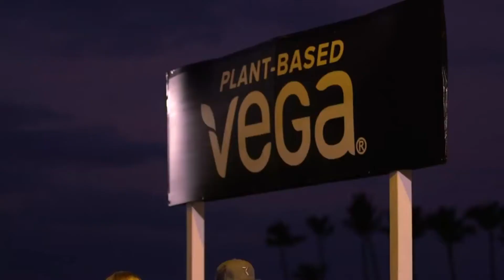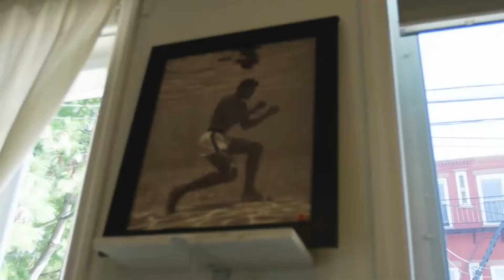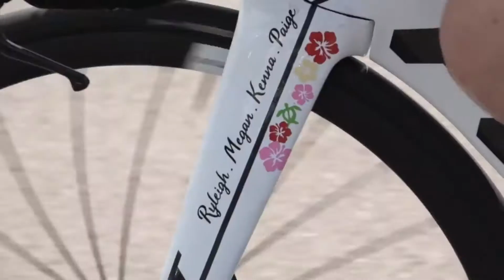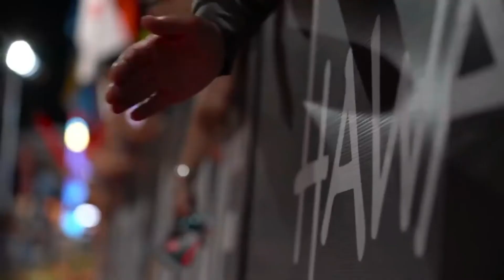MUSICA PARA MOTIVACION, INDOOR, SPINNING, RODILLO, ENTRENAMIENTO.MUSICA SESIÓN SALA GROOVE 🚴‍♀️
NO TE PIERDAS! estos CHOLLO y OFERTAS buscados por la IA.
de preinscripción y mas información.
MUCHA PERO MUCHA DIVERSION￼
 El cupón es de 5% descuento en los productos en los que fabrican
VIDEO DE ENTRENAMIENTO, MOTIVACIÓN, PARA HACER INDOOR O CUALQUIER DEPORTE.
Sabiendo que la música nos puede ayudar a rendir un 20% mas, solo escuchandola y motivandonos. A darle duro
Este video es un homenaje a las mejor sesión de DJ FRANK TRAX y los mejores videos de MÍTICA COMPETICIÓN IRONMAN HAWAI

e bike  ebike e bikes  orbea rise ebike  orbea rise h conway e bike  e bike  español orbea rise cubo estéreo híbrido
haibike cube e bike  e-bikes  husqvarna e bike 2022 e mtb  ebike calidad precio ebike enduro mondraker crafty r  especializados turbo levo
ebike conway xyron ebike mtb garmin fenix 7 mejores e bikes  cube e bike enduro e-bike e-mtb  ebike cube

Que disfruteis y lo uséis para hacer rodillo, como yo lo uso.